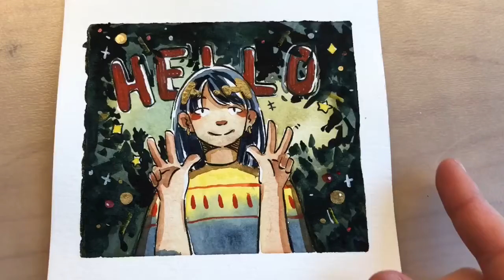Intro Video | Watercolour Speedpaint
Coloured in the line work~  had issues choosing colours but whatever -_-

Please watch video with subtitles ( ˶ˆ꒳ˆ˵ )